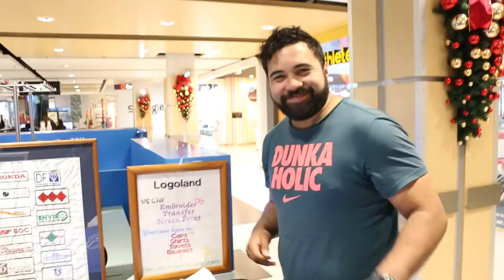Ben Feliuai Vlogs 001 (WETHEDONS)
Just a day in the life of the Dons boys, on this vlog we went to get our official DONS printed apparel ..Stay tuned for more vlogs and videos in the coming future :)

*Music Used - All credit to the following*
Jeff Bernat- Higher
Body Gold - Louis the child remix